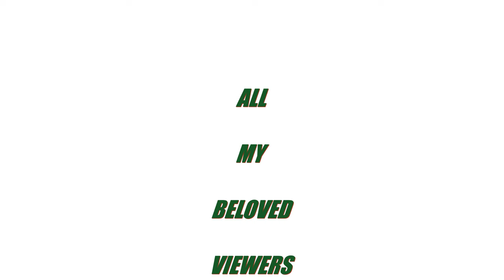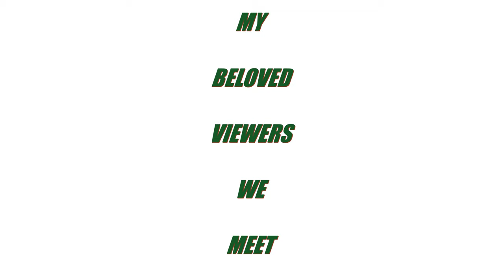MY DRIVING MUSIC FOR YOU- 5 - FROM COPENHAGEN DENMARK